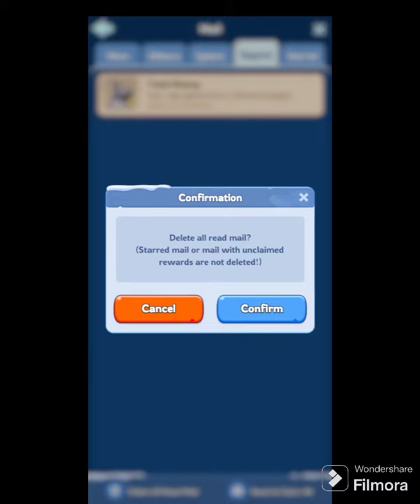Whiteout Survival Part 2